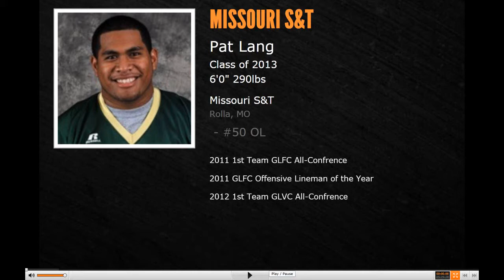Pat Lang Offensive Lineman Missouri S&T Highlight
Named 1st Team All-Conference 2012 in the Great Lakes Valley Conference and also named as the "Offensive Lineman of the Year" by the Great Lakes Football Conference for the 2011 season and was also a first-team all-league selection...started in all 11 games at center and anchored an offensive line that produced the team's highest rushing average in three seasons...transfer from New Mexico Military Institute whp started on the line for a unit that averaged 405.2 yards per game of total offense during the 2010 season and 377.1 in the previous year...was named as his team's most improved player as a senior and served as a team captain at the high school level.